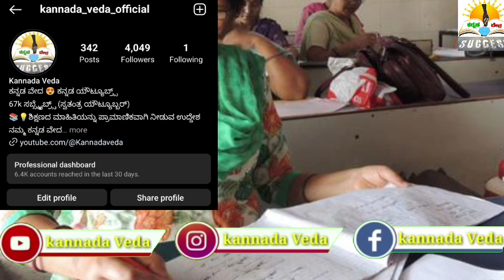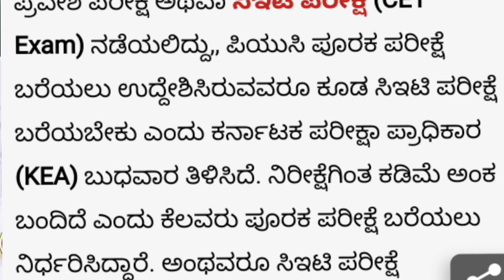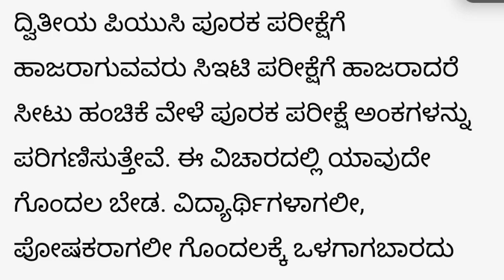GOOD NEWS:KCET EXAM 2023 | 2nd PUC Supplymentary Exam Apply Students Good News For KCET |KEA